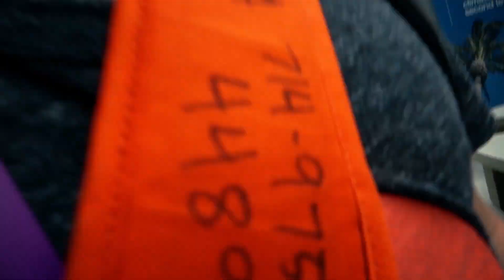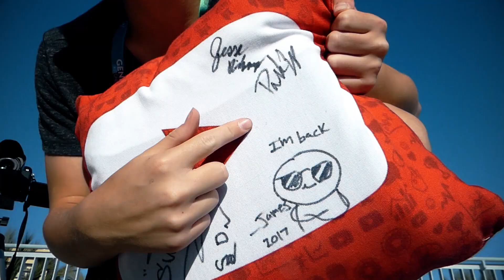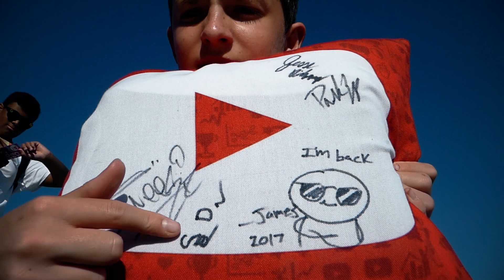McJuggerNuggets at VidCon 2017 (Day 1) (ft. Ricegum, Boogie2988, DanTDM, Jacksfilms, & Faze Clan)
McJuggerNuggets at VidCon 2017 (Day 1) - Expo Hall doors open, and the craziness begins. I vlog my entire first day at the convention.

Hey there!
My name is Yegor and I am 15 years old (Surprising, I know). I have a passion for filmmaking and use YouTube as my portfolio of my projects. I opened my YouTube channel on August 29th, 2015, and since then I have gained over 5000 subscribers. As of now, I am a one man band making these videos, hoping to soon expand my horizon and work with a team to crank out the best short films. My favorite part of creating films is the cinematography and editing. I hope to soon take these skills I am developing and bring them to Hollywood.

-Gear-

-Connect With Yegs-